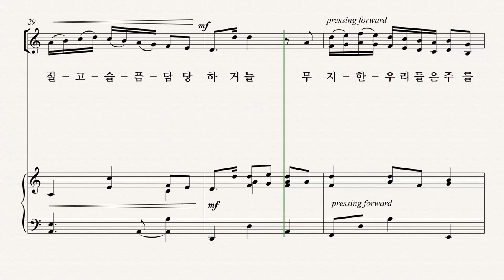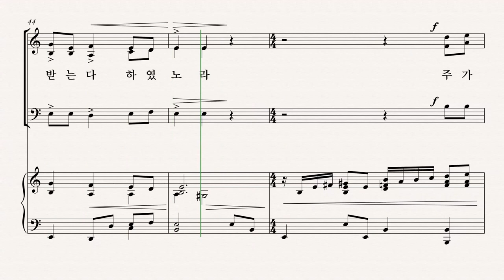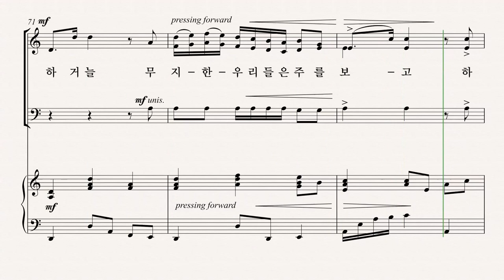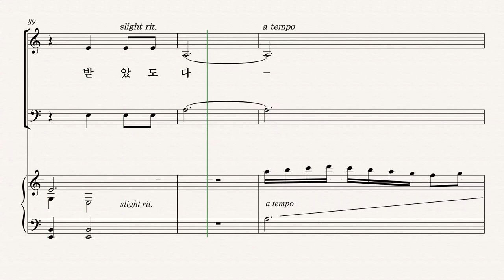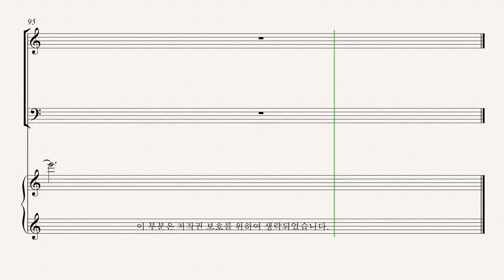[부활절 칸타타] '십자가의 기억' 09.우리의 모든 질고를 지고 (Pepper Choplin) - Alto